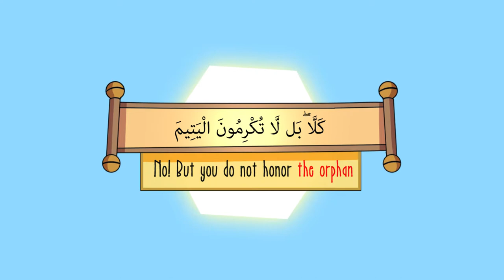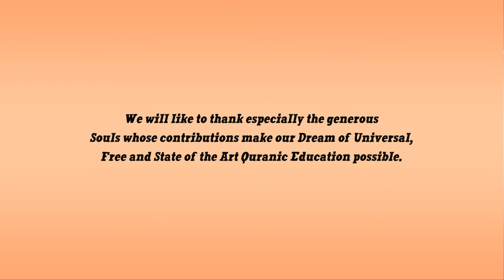Honor The Orphan | Nouman Ali Khan | Illustrated